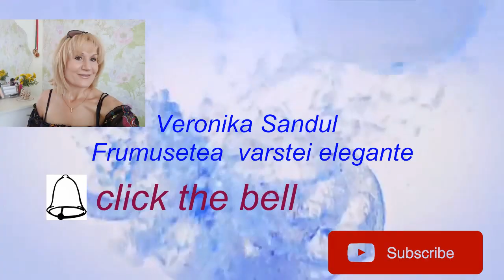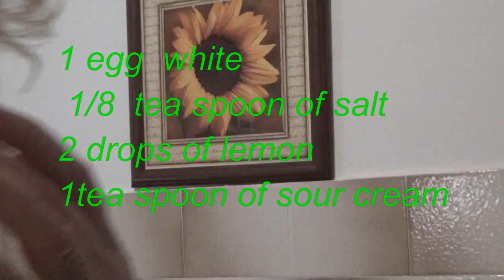SUPER ALBIREA TENULUI!!! RETETA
SUPER ALBIREA TENULUI!!! RETETA#10
Dragile mele!Incepem pregatirile de sarbatoarea mamei.Impreuna cu mine vom pregati tenul pentru a fi proaspat si luminos ...SUPER ALBIREA TENULUI!!!RETETA#10:
un albus
sare 1lingurita
5 picaturi de suc de lamaie
1 lingurita de smantana